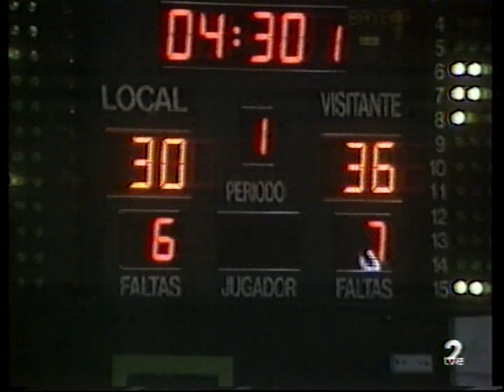Liga ACB: Huesca La Magia - Real Madrid 10-2-1991 (Parte 1/3)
Partido correspondiente a la jornada 28 de la fase regular de la Liga ACB de baloncesto de la temporada 1990/91 disputado en febrero del 91 en el viejo Pabellón del Parque de Huesca, y televisado en directo por tve con los comentarios de Pedro Barthe y Juan María Gavaldá. En el descanso se emitió una entrevista con Brian Jackson. En el conjunto oscense, como principales novedades con respecto a lo habitual en esos años, destaca la presencia de Iván Pardo, en el primero de los seis años en que defendió la elástica verdiblanca, llegando incluso a ser capitán en la última campaña del equipo en la Liga ACB. También tras cuatro años en el Peñas, sorprende la ausencia de Granger Hall. En su lugar se fichó para esta temporada al veterano Edgar Jones (al que recordamos por su peculiar esquinada colocación para lanzar los tiros libres), que no convenció y fue sustituido muy al comienzo de la liga por Derek Strong, que es quien juega en este partido. Strong a posteriori tuvo una larga trayectoria NBA en equipos de relumbrón como Lakers, Celtics, Orlando o Milwaukee. Sin embargo en Huesca, aunque jugó varios partidos a muy buen nivel no acabó de triunfar en parte por su juventud, y en parte por una lesión de rodilla que le hizo perderse varios partidos a causa de una dura falta de Mike Schlegel en partido dsiputado en León contra el Elosúa. Además en el tramo final de la temporada el club vio la posibilidad de volver a incorporar a Granger Hall y no lo dudó, con lo que Strong no finalizó la temporada en Huesca. Por parte del Real Madrid, el equipo todavía vivía en la depresión por la trágica pérdida de Fernando Martín la temporada anterior, y no es precisamente el mejor Madrid que se recuerda. Se apostó por una pareja de extranjeros jóvenes que también tuvieron una destaca carrera posterior en la NBA como Stanley Roberts y el venezolano Carl Herrera (este último incluso llegó a ser campeón con los Houston Rockets) pero que llegaron a Madrid muy verdes y que además según apuntaba la rumorología eran muy habituales de la noche madrileña. En el banquillo se sentaba el mítico Wayne Brabender, sustituyeno a George Karl, que entre unas cosas y otras no pudo demostrar en el Madrid lo que luego si demostró en la NBA con una dilatada y existosa trayectoria a la que solo le faltó la guinda del anillo. En cuanto a la clasificación, el Peñas finalizó undécimo, clasificándose pala los playoffs por el título, donde le tocó enfrentarse al sexto clasificado, ni más ni menos que al Cai Zaragoza, que ese año se había proclamado subcampeón de la Recopa de Europa, perdiendo la final en Ginebra contra el Paok de Salónica. La eliminatoria a pesar del 2-0 final, resultó muy reñida, y los zaragozanos necesitaron de una prórroga forzada in extremis, para ganar en Huesca y evitar la disputa de un tercer partido. Por su parte el Madrid finalizó su gris temporada en una discreta cuarta posición en liga regular, y ni siquiera consiguió acceder a las semifinales, al caer en cuartos de final ante el ya pujante Taugrés de Vitoria.